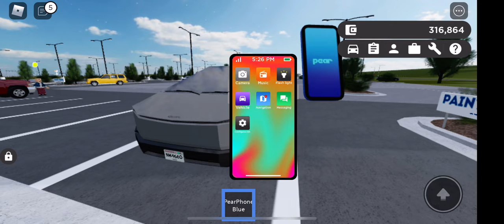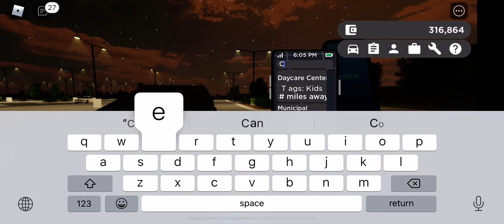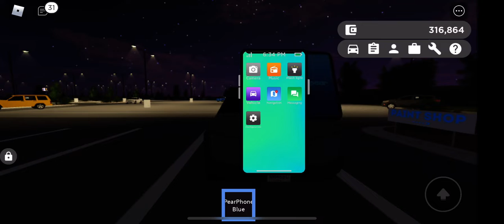Revealing new GvOS phone in Greenville Wi Roblox